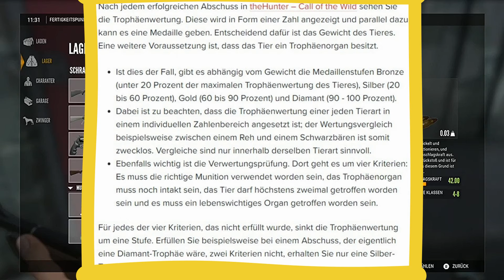TheHunter Call of the Wild #2 Anfängerguide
Hat euch das Video gefallen ? Dann lasst gern einen Like/Abo da - Danke :)